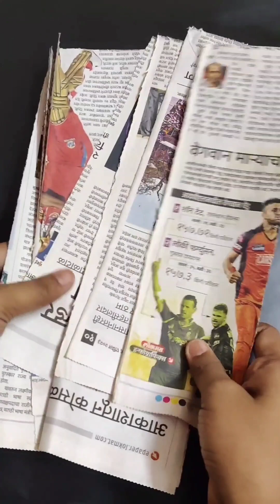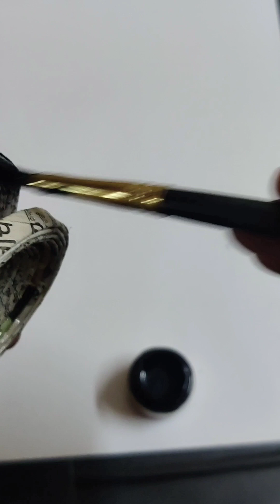Newspaper Shivlinga 🙏|| DIY Newspaper Shivlinga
Newspaper Shivling 🙏|| DIY Newspaper Shivling

From this video you will see how to make Shivalinga in a very easy way.

*Newspaper
*Glue
*white colour
*black colour
*penting brash